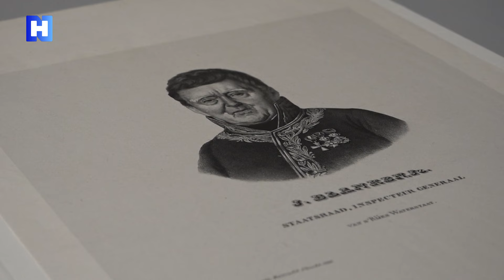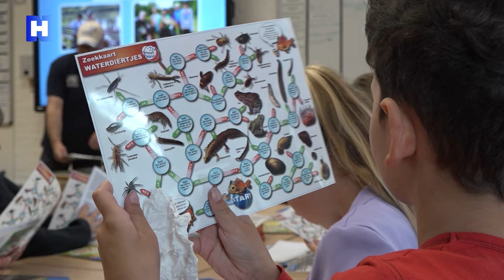Het Noordhollandsch Kanaal bracht Alkmaar pas in de 20e eeuw voorspoed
Het Noordhollandsch Kanaal bestaat 200 jaar. In die tijd heeft het economische groei gebracht aan steden op de route. Zo ontwikkelde Purmerend een levendige houthandel, die in het kielzog andere activiteiten aantrok. Voor boottoeristen die de stad aandoen, is van die geschiedenis nog veel terug te vinden.